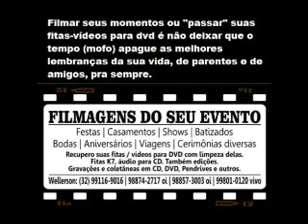Show aéreo no Aeroporto de J.F.,(MG)-1997,(CLIP 06=WILD...), esquadrilha(andr.)-(by: LecinhoVÍDEOS)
Filmagens do seu evento. . . + CONVERSÕES=
suas fitas-vídeo para DVDs/pen drive/ HD...
e outras conversões; downloads.
== Envie-me tbém pelos correios! !  (praticidade!!  )
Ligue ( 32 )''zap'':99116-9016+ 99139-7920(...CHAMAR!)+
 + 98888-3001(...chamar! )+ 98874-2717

Tbém: FILMAGENS + EDIÇÃO. . . ; by: Lecinho VÍDEOS!
CONTE COMIGO! !

= show aéreo..., esquadrilha da  fumaça - TUCANO T-27(os vermelhos),  aeroporto de Juiz de F.(MG); caças Mirage, paraquedas . . .